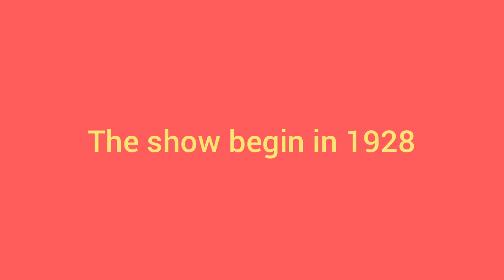Puteripo and Mib going on the date (1928)